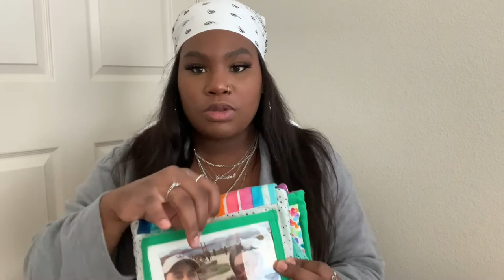MUST HAVE BABY ITEMS | Monica Williams